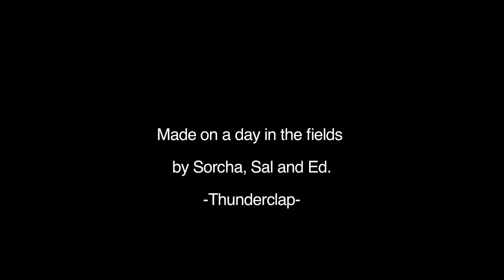A Stalker Stalking A Stalker In Love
Video made by Sorcha, Sal and Ed.

-Thunderclap-